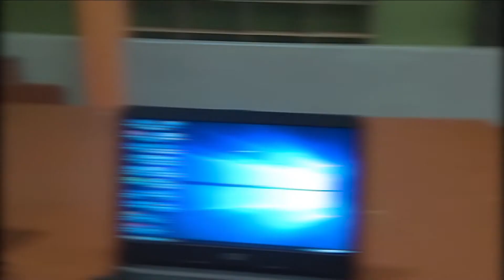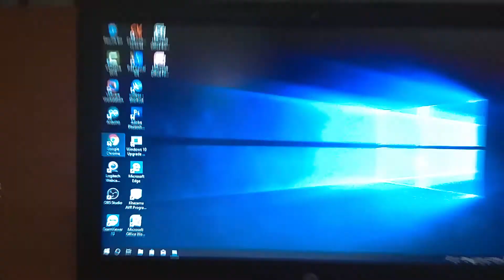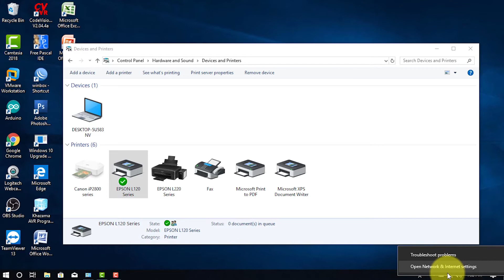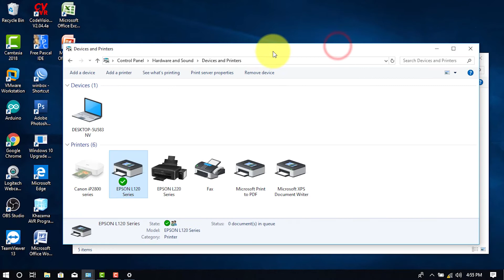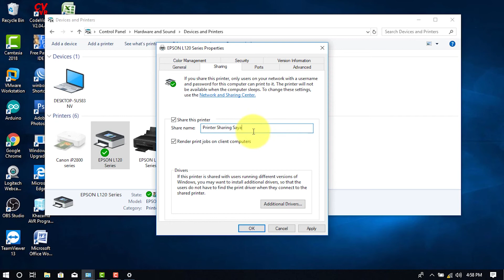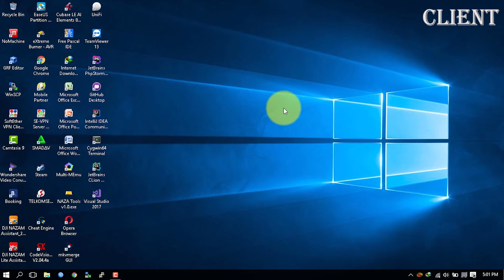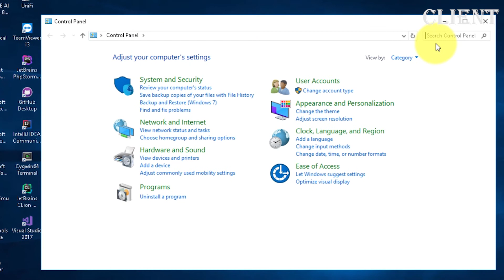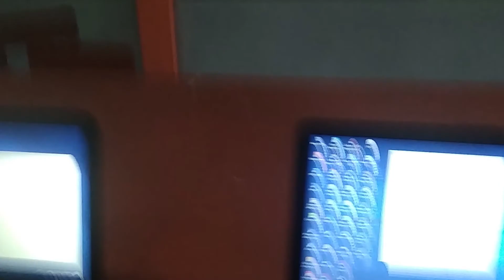Cara Sharing Printer Melalui WiFi Windows 10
Oke, kali ini saya akan bagikan tutorial cara sharing printer melalui wifi di windows 10 ya.. bagi yg punya pertanyaan cara sharing printernya silahkan komentar di kolom komentar di bawah ya..

berapapun nominal yang anda donasikan sangatlah membantu untuk perkembangan channel ini agar lebih baik :)